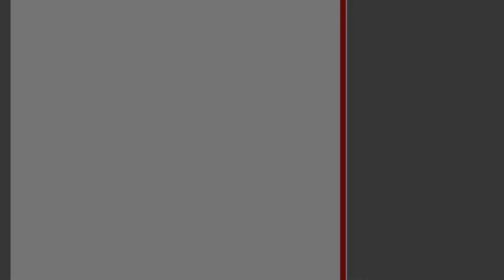Дача в Бресте, Северо-Западная часть города | АЛЬТЕРНАТИВА. Недвижимость Бреста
Жук Татьяна Ивановна | Приходите к нам в офис – СОВЕТСКАЯ, 51 | БРЕСТ

Садовый домик с мансардой 1998 года постройки в центре современной коттеджной застройки северо-западной части г. Бреста. Стены из газосиликатных блоков, утеплены пенополиуретаном, фасад облицован силикатным кирпичом; кровля - шифер. Площадь застройки ~ 60,0 кв.м. В соответствии с проектом две комнаты и кухонная зона расположены на разных уровнях, просторная терраса перед домом обустроена для летнего отдыха. Внутренняя отделка выполнена с использованием комбинированных материалов хорошего качества. Помещения со вкусом оформлены и обставлены удобной мебелью, есть все необходимое для организации загородного отдыха.

Коммуникации: электричество, отопление - печное, газ  - централизованный по улице, водоснабжение - скважина. Телефонизация.

Благоустроенный земельный участок площадью 0, 0498 га, по периметру установлено добротное ограждение, оборудованы въездные ворота для парковки автомобиля, имеется хозблок. Центральная часть участка засеяна газоном, высажены плодовые деревья, туи, декоративные и цветущие растения, разбиты садовые дорожки, вымощенные плиткой. Асфальтированные подъездные пути в радиусе 300 м. Рядом остановка общественного транспорта, супермаркет «Санта» в шаговой доступности.

Звоните, чтобы купить уютную дачу в черте города!